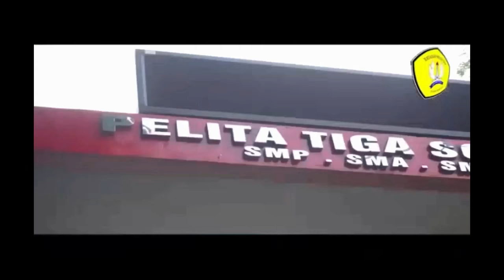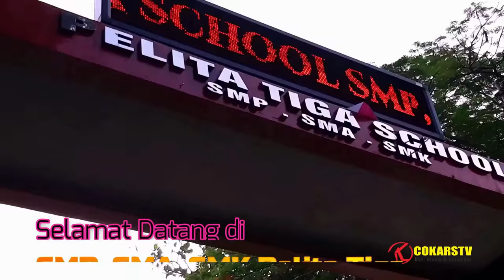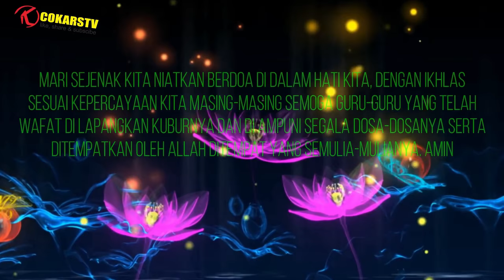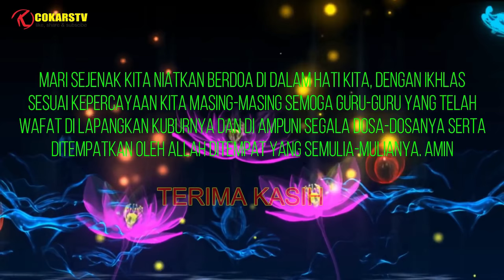CATATAN AKHIR SEKOLAH PELITA TIGA RAWAMANGUN 2019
Video ini dibuat untuk mengenang masa-masa sekolah siswa dan siswi SMA Pelita Tiga Rawamangun (Petir)